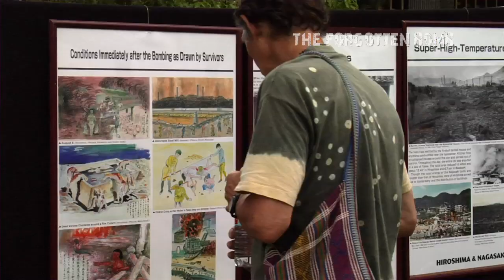The Forgotten Bomb Clip 7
At annual Hiroshima commemoration in Los Alamos New Mexico, Jesuit John Dear discusses the future of disarmament. The peace group Pax Christi  demonstrates to show repentance for the sins of nuclear war.
THE FORGOTTEN BOMB - When the Cold War ended, the generations that lived through it were relieved to finally vanquish the specter of a mushroom cloud from their minds. But today, thousands of nuclear weapons in the United States and Russia remain on high-alert, still poised to destroy the planet.
In a globe-trotting journey through various perspectives on nuclear weapons, filmmaker Bud Ryan takes us from the Peace Museums of Hiroshima and Nagasaki, to the "Nuclear Science" museums of the United States; to the place that birthed the atomic bomb, (and cares for it still) the state of New Mexico, where Ryan now lives. Featuring former U.S. Secretary of State George Shultz, authors Gar Alperovitz and Jonathan Schell, Japanese bomb survivors, and many others, THE FORGOTTEN BOMB explores our pre-conceptions about nuclear weapons and their history, investigates how they inform our sense of identity and discovers what the Bomber can learn from the Bombed. Documentary.

Amazon Instant